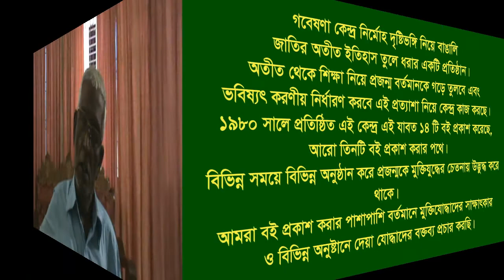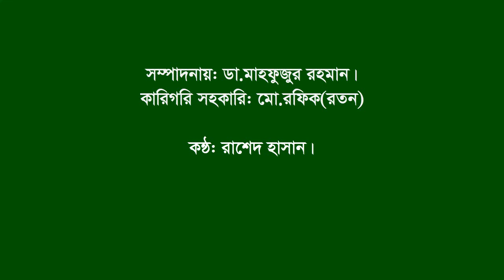Interview of T M Ismail।। Vatiary।। Sitakund।। CTG. Organizer।। L war।।